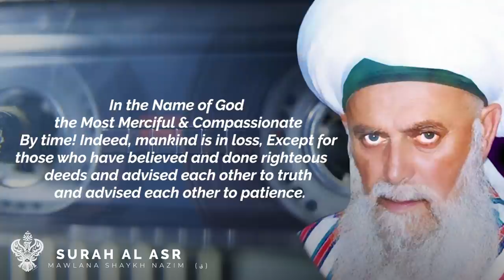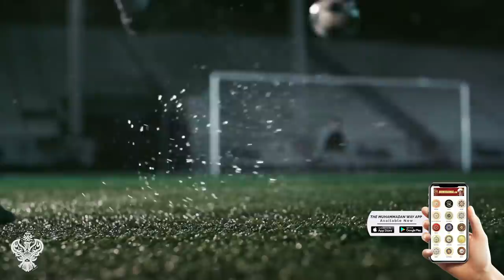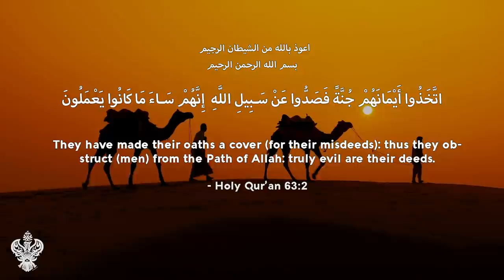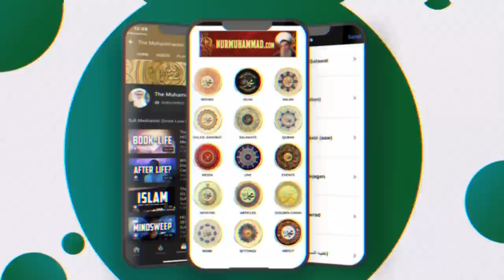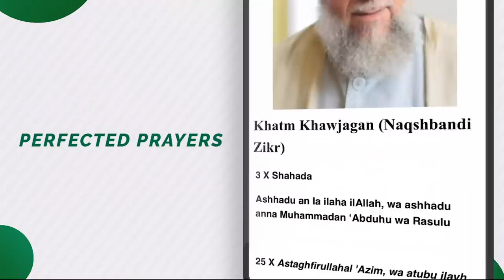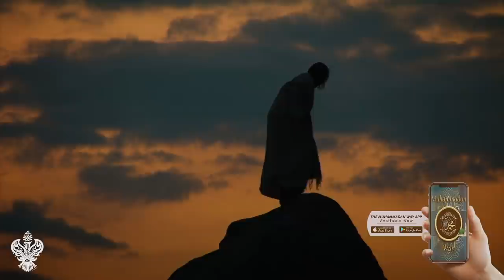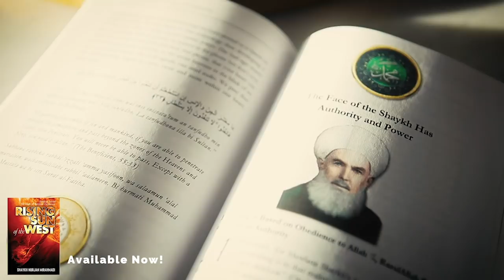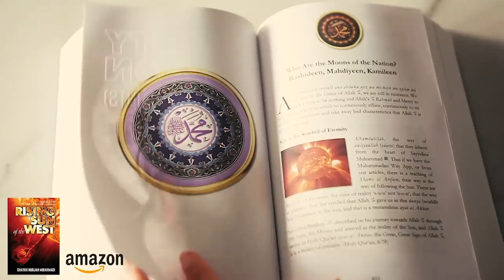DIVINE GUIDANCE vs the SATANIC MATRIX - Sufi Meditation Center E163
DIVINE GUIDANCE ('DAWAH') vs the SATANIC MATRIX

True guidance ('dawah') is for the soul, from those sincere to God in both word and deed. There are immense deceptions in the world today. Many call outwardly to truth but their inner reality remains corrupt. Many hidden agendas in the age of deceit. Only true common denominator is to speak from love, from heart to heart. The true 'dayees' ('callers to Truth') are those who speak from soul to soul. Welcome to all seekers of goodness, love and kindness.